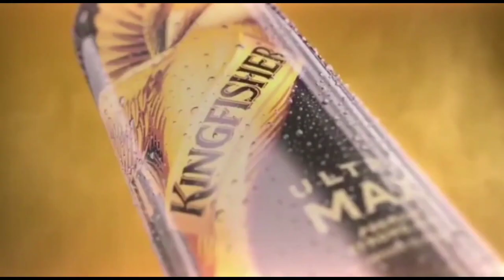Kingfisher Blue Superior Strong Beer Unboxing & review in Tamil from Kingfisher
Our favorite : Kingfisher Blue Superior Strong Beer full review & unboxing

Too much of consumption is injuries to health

Don't drink and drive, Drink responsibility.